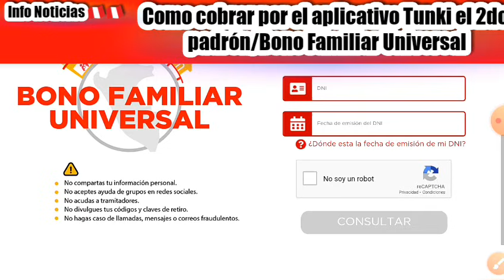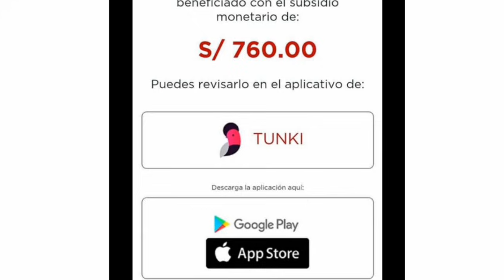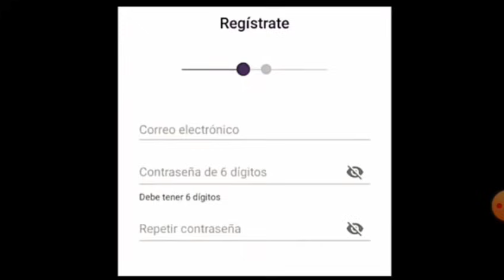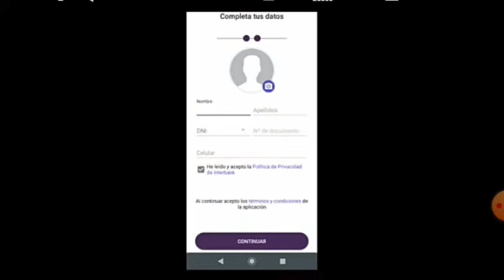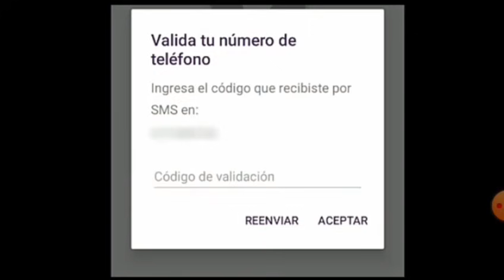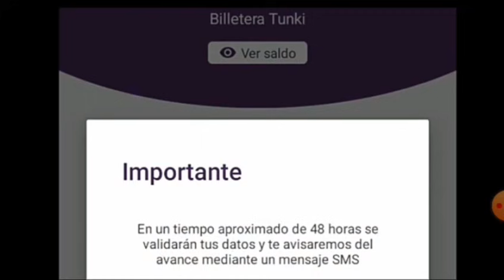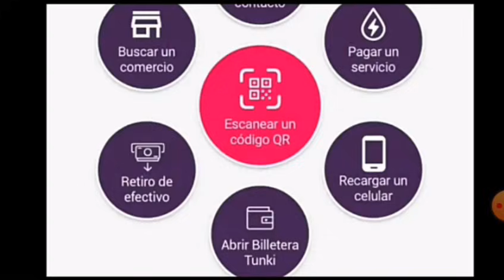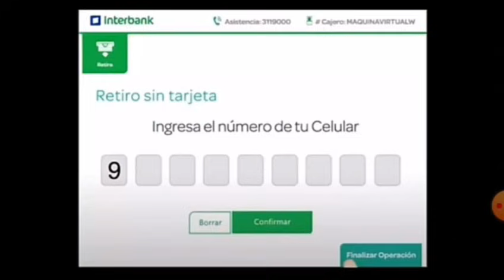Como cobrar por el aplicativo Tunki el 2do padrón/bono familiar universal